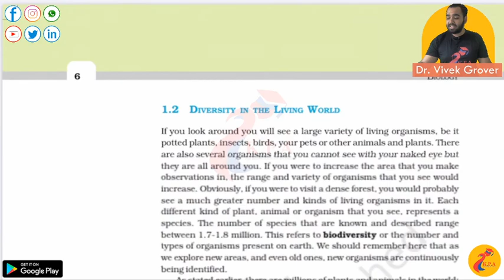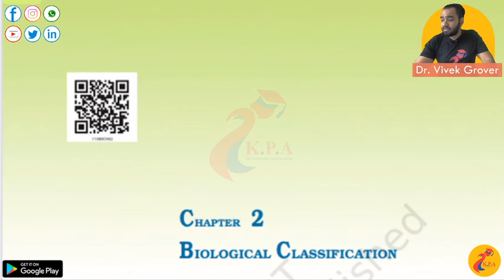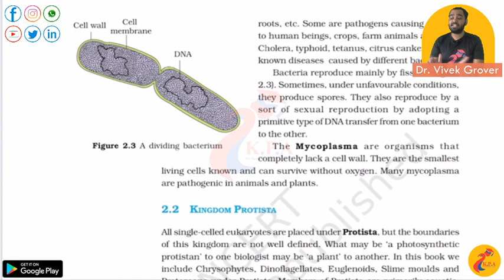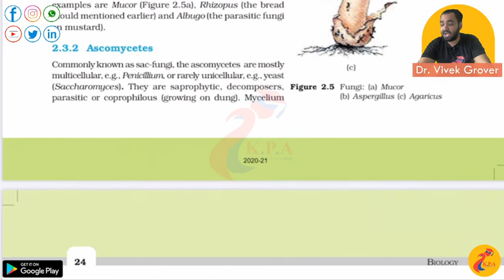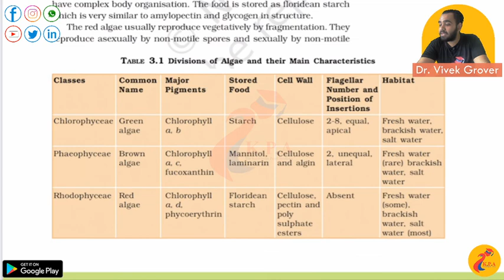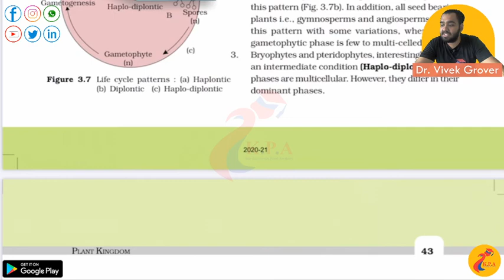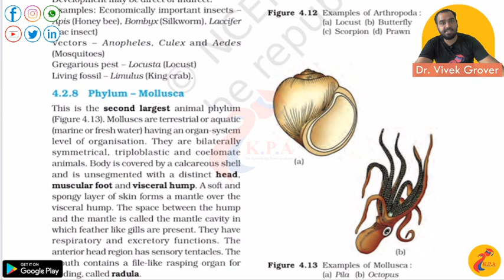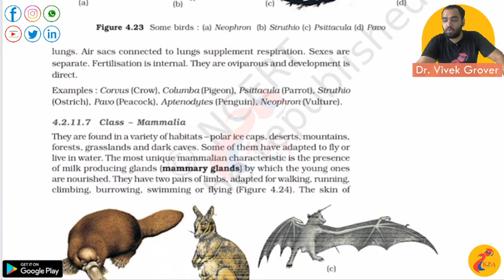NCERT: Image Based Questions NEET 2020 | Dr. Vivek Grover (CEO)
Crack your NEET Exam with NCERT FUNDA by KP Alliance, Learn live with Dr. Vivek and know which type of questions asked from the particular topic. Learn with proper guidance and do share with every NEET Aspirant in your group. Your NEET, Your K.P.A.

Telegram for DPP: neetwarriors